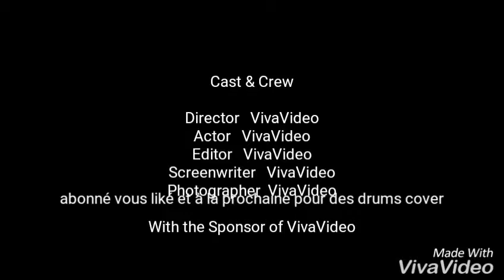J'ai demandé à la lune indochine guitare 🎸